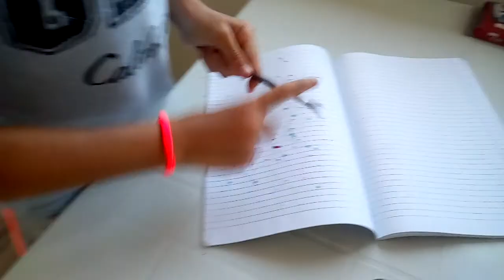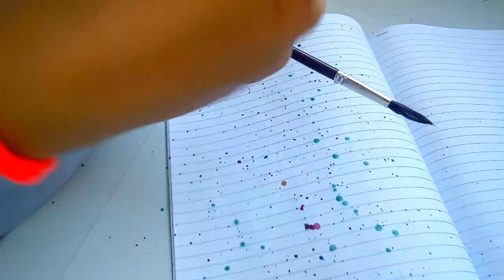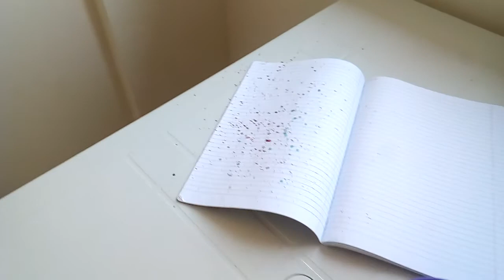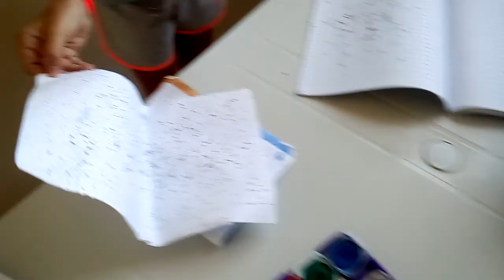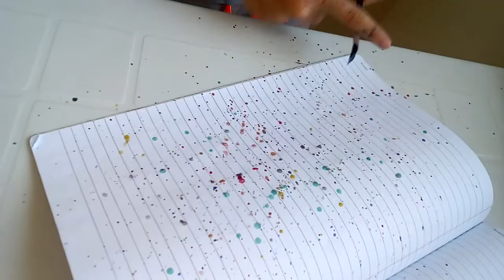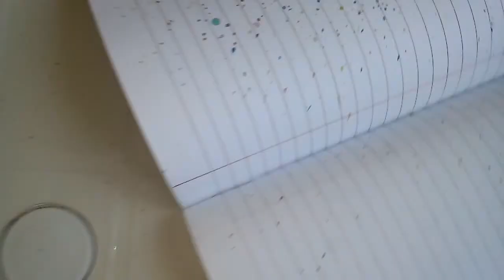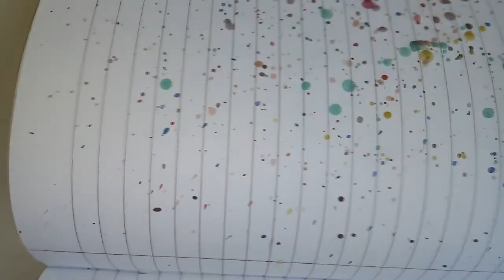ressam merve :)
değişik bir resim...